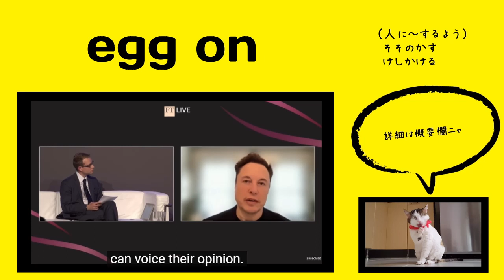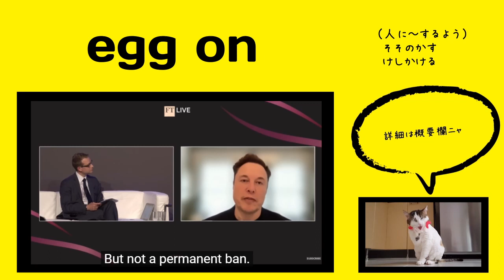英検1級【過去問】700単語 Egg On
【過去問】Peer pressure can have a powerful influence on teenagers. When (          ) by friends, they can be persuaded to do some very foolish things.

【選択肢】bogged down, hitched up, goofed off, egged on

そそのかす：その気になるように仕向ける。特に、おだてて悪いほうへ誘い入れる。

けしかける：相手をおだてあげて自分の思うとおりのことをさせる。そそのかす。

【ひとこと】

発音：ɛg（egg）

【英英辞書】

If you egg a person on, you encourage them to do something, especially something dangerous or foolish.

egg somebody ↔ on
= to encourage someone to do something, especially something that they do not want to do or should not do

【語源】 Etymology

egg (v.)
"to incite, urge, encourage, instigate," c. 1200, from Old Norse eggja "to goad on, incite," from egg "edge" (see edge (n.)). The unrelated verb from egg (n.) is by 1808 in cookery, "to cover or mix with eggs;" the meaning "to pelt with (rotten) eggs" is from 1857.

【類語】

encourage

【使い方／用例】

egg on sb

egg sb on

*注意：egg on sth の形はない = 目的語には人がくる

The individuals present who denied that this happened are individuals who Deborah Ramirez said were involved in the alleged misconduct, who egged on Kavanaugh, who taunted her.

Republicans, led by Ted Cruz, want to defund Obamacare, something they just don't have the votes to do.　But now they're not just being egged on　by Limbaugh and some radio hosts. There's a whole army of right-wing talking heads.

That mob, egged on by the United States and European Union, which were helping finance them, included a variety of right-wing ultra nationalist groups.

Here, a small child egged on by his unabashedly eager parents takes a slightly risky opportunity to feed these carnivores as they prance back and forth around him.

単語
意味
コメント